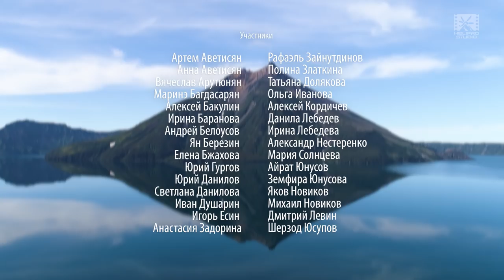KAMCHATKA: Expedition of the Leaders Club 2017 - Trailer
КАМЧАТКА: Экспедиция Клуба Лидеров  2017 - Трейлер